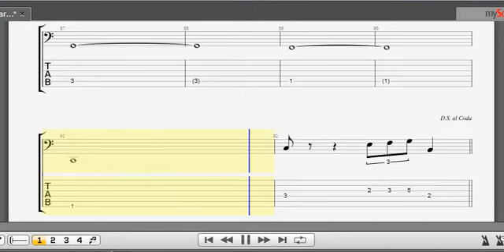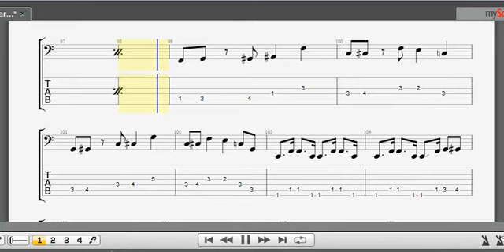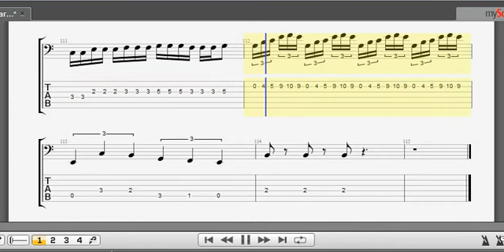Song Writing Bass Ayo Sholat Roma Original Song Create Progressive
Contoh menulis notasi bass untuk komposisi lagu Ayo Sholat ciptaan saya, kali ini bergenre Progressive Rock

Buat teman-teman yang ingin private belajar menjadi Song Writer silahkan hubungi saya, semua genre bisa.. terimakasih..